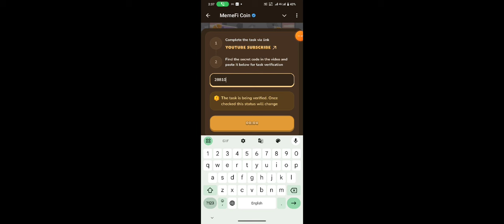MONEY HABITS OF THE RICH: HOW TO GROW YOUR WEALTH | MEMEGIRLS | Memefi New Video Code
WHO OWNS MOONPAY? MEET THEЕ ТЕАМ ВЕHIND THE $3.4B PLATFORM | PART 3 OF 6 | MEMEFI New Video Code

VITALIK'S TURNING CHAOS INTO CHARITY! $300K DONATION | MEMEFI New Video Code

CAN YOU REALLY TRUST MOONPAY? INSIDE ITS SECURITY FEATURES | PART 2 OF 6 | MEMEFI New Video Code

FUTURE-PROOF YOUR FINANCES: PREPARING FOR A CASHLESS SOCIETY | Memefi New Video Code

MOONPAY: JUSTIN BIEBER & SNOOP DOGG'S FAVORITE CRYPTO PLATFORM! |PART 1 OF 6 | MEEMFI New Video Code

BITCOIN VS. ALTCOIN SEASON: WHERE'S THE BEST PROFIT POTENTIAL? | PART 4 OF 6 | MEMEFI New Video Code

Metodi infallibili
Memefi questions and answers
Memefi
Code
Memefi
Memefi code
Memefi coin
memefi code
memefi coin
memefi task answer
memefi answer